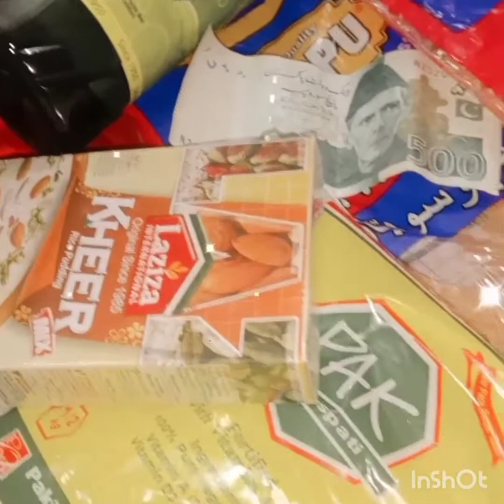Eidi (tuhari) from my sister home❤️♥️♥️♥️